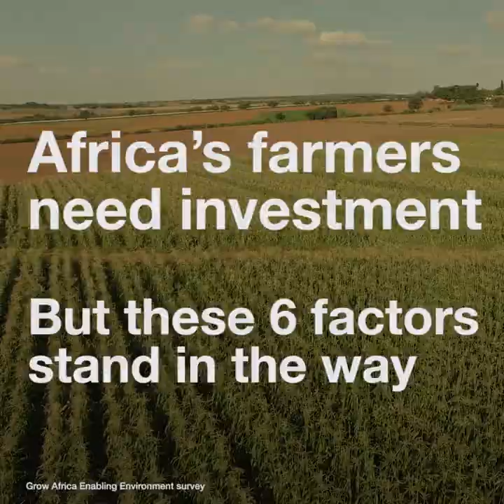Africa´s farmers need investment